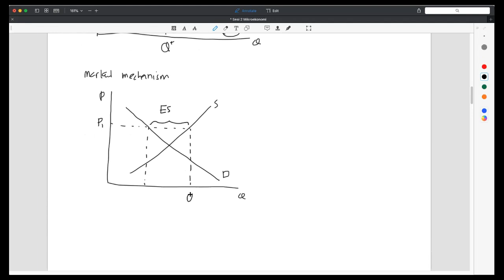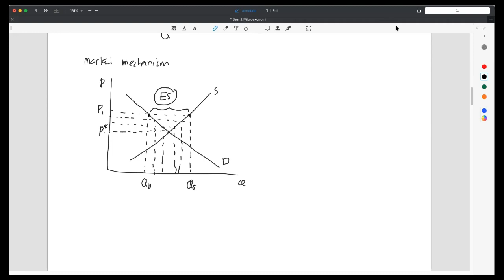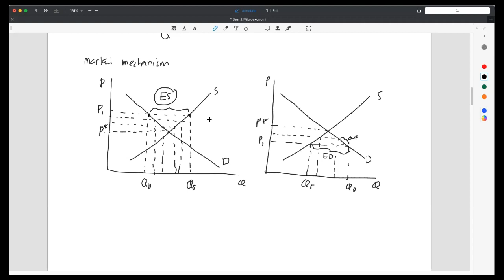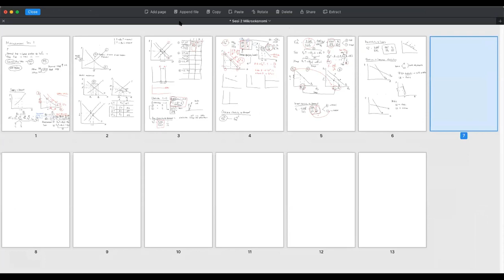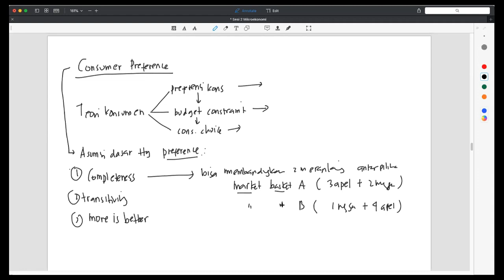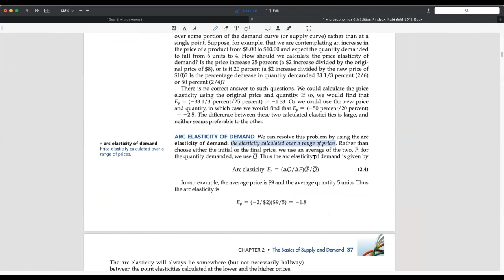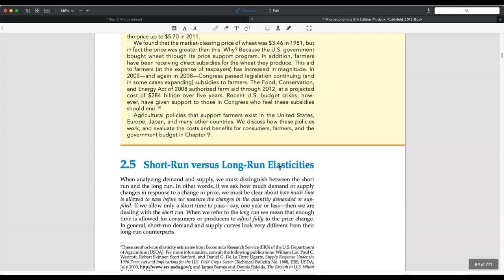MIKROEKONOMI Pertemuan 2